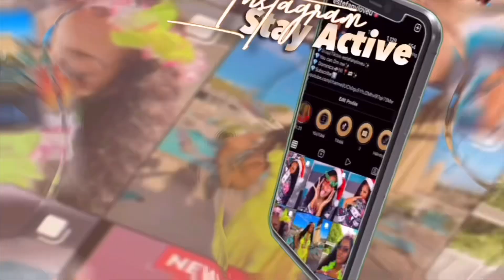Half Up Half Down Knotless Braids Styles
II How to: Half up half down hairstyle with knotless braids II

HEY WELCOME To Life With Estefany, I’m so happy to know you are part of Mele Gang. You guys make me so happy! Don’t forget that God loves you and you’re beautiful and there is no one like you. You guys are very special to me and I love you Guys!!

S N A P C H A T: @estefanyloveu
I N S T A G R A M:  @estefanyloveu
T I K T O K : @estefanyloveu

|🔔Make sure to enable ALL notifications!

Equipment Used
Camera: Sony ZV1

Can’t wait to read your comments!